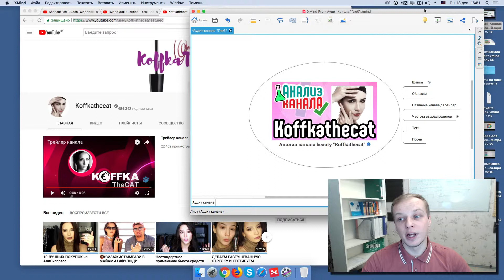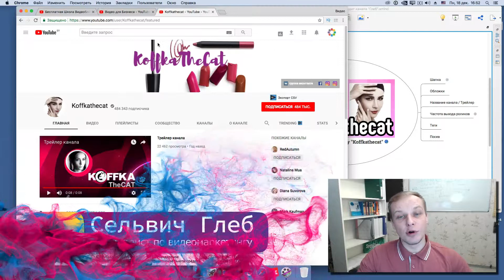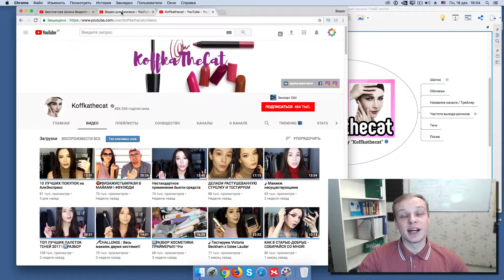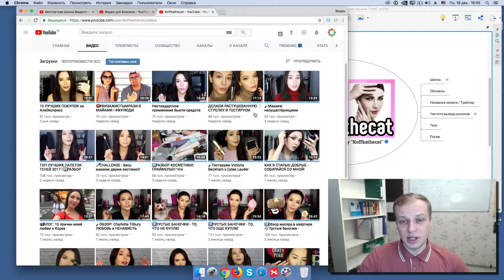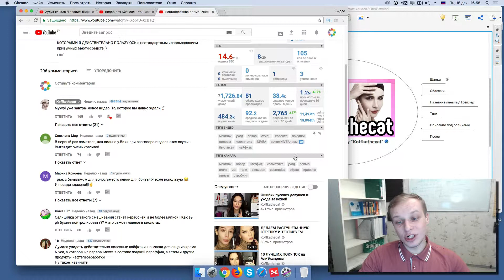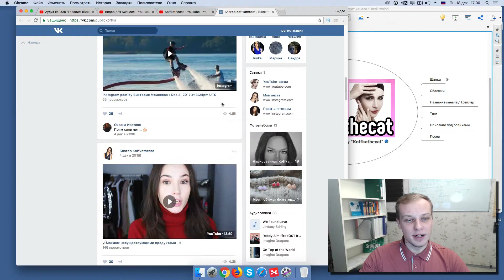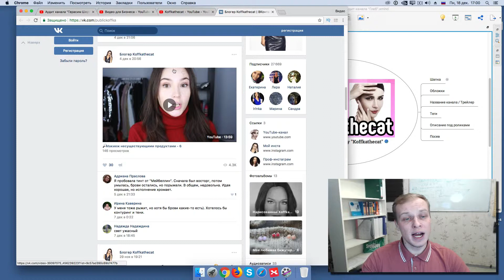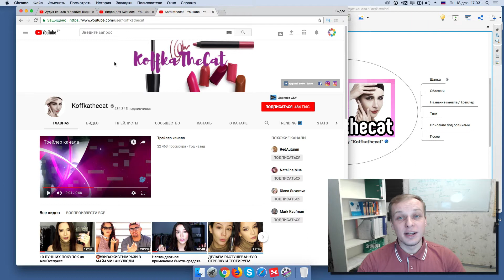Анализ канала Koffkathecat 💦 Узнайте об ошибках на канале 🍉 Смотрите аудит канала от эксперта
Анализ ютуб канала Koffkathecat. Узнайте об ошибках на канале из нашего видео! Смотрите аудит ютуб канала от эксперта!

0:18 Краткое перечисление, где будут даваться рекомендации по каналу
1:16 Разбор и рекомендации по шапке канала
2:27 Разбор и рекомендации по обложкам видео
3:42 Разбор и рекомендации по названию канала
4:41 Разбор и рекомендации по трейлеру канала
5:14 Разбор и рекомендации по тегам к видео и самого канала
6:17 Разбор и рекомендации по описанию к видео
7:22 Разбор и рекомендации по ведению группы ВК
8:28 Краткое перечисление данных рекомендаций по каналу